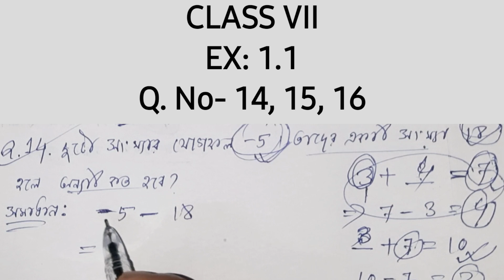Class 7, Mathematics, Ex-1.1,Q.No- 14,15,16